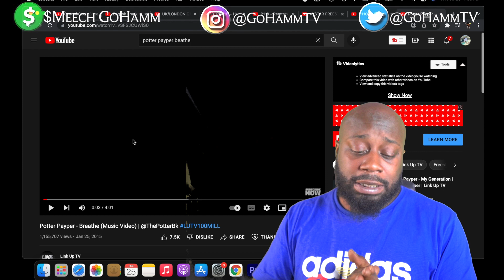American Reacts | POTTER PAYPER - Breathe [GoHammTV]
Potter Payper